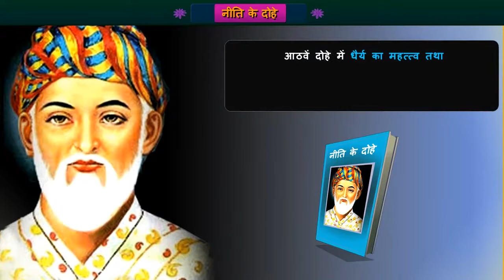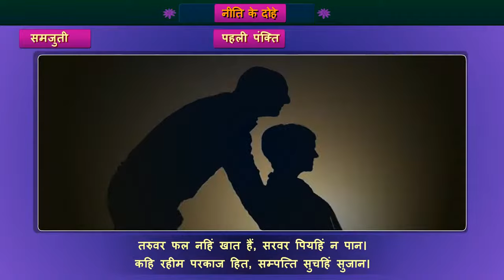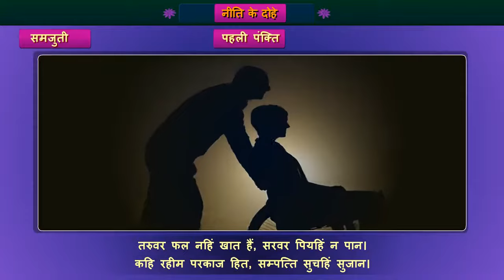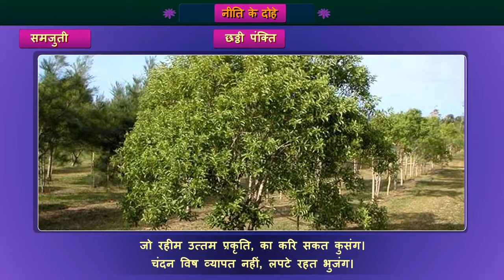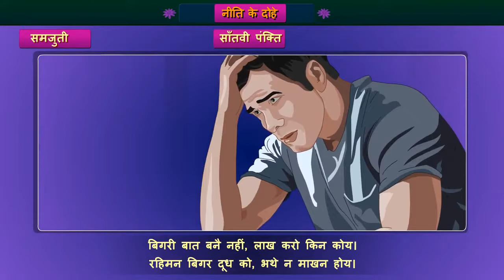STD -9, हिंदी, नीति के दोहे...